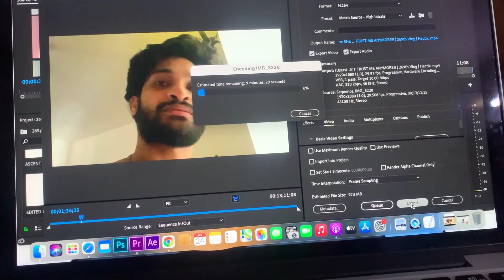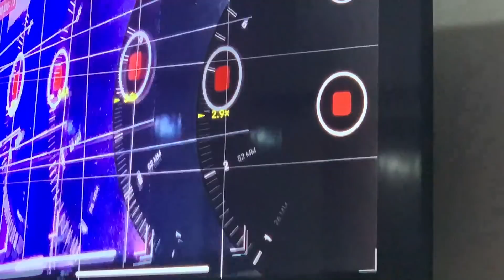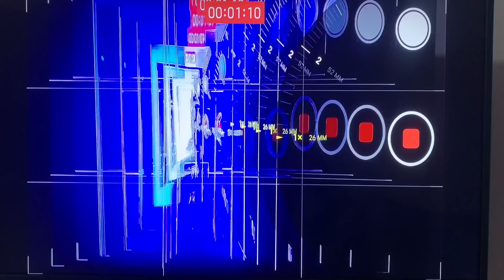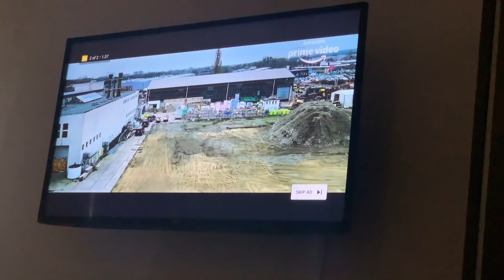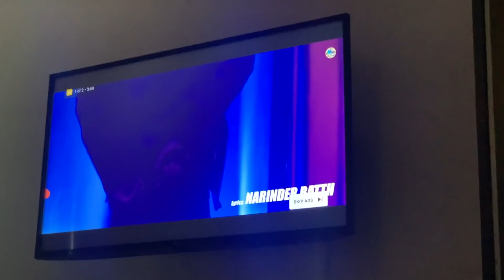ब se BACHPAN KI YAADEIN!! | 270th Vlog | Hectik | Delhi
Ria’s Channel Link : I have pinned the link in my comment section 🥺 since it wasn’t working here!